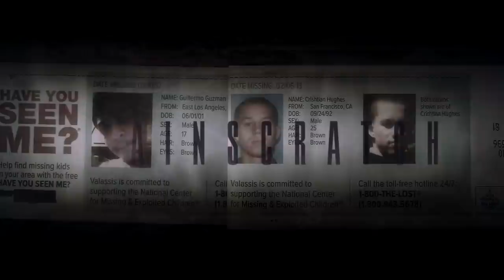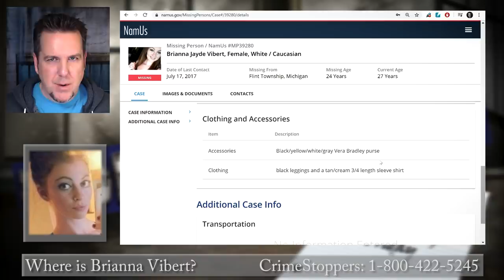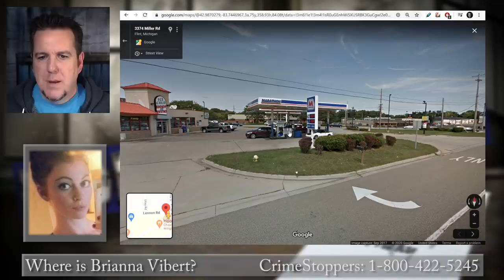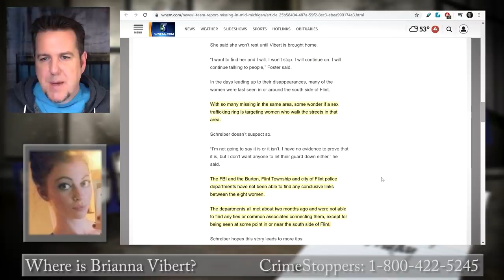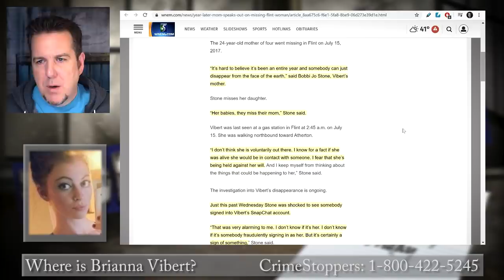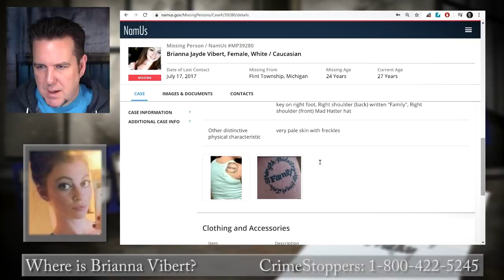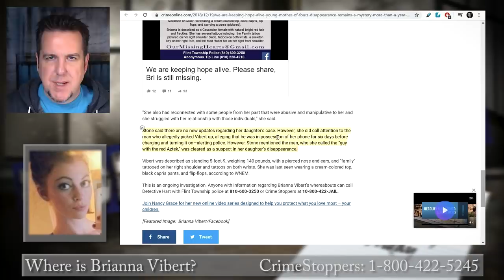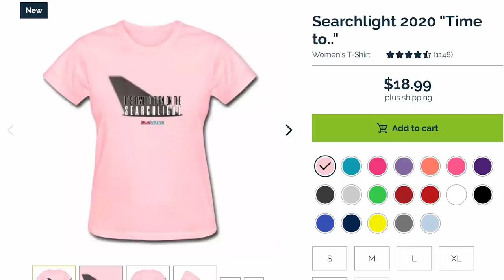Brianna Vibert on Brainscratch Searchlight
If you have any information on her whereabouts or the identity of the man in the surveillance pictures, call Detective Douglas Hart at the Flint Township Police Department at and reference case #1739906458.

There is a $2500 reward and you can remain anonymous by calling CrimeStoppers at 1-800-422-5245 (JAIL).

Thank you Misty for helping to research today's case!